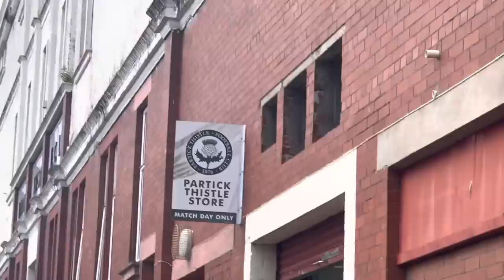PARTICK THISTLE STUN ROSS COUNTY!!! - Partick Thistle v Ross County MATCHDAY Vlog!